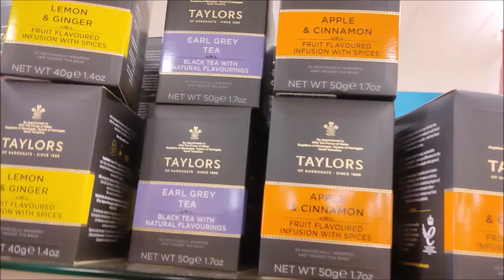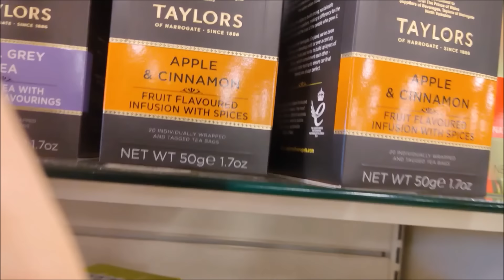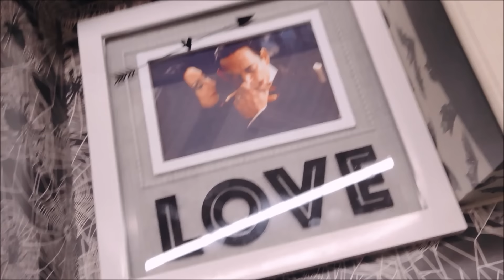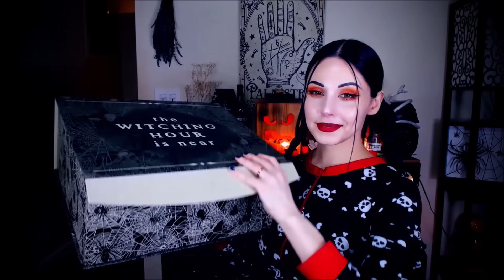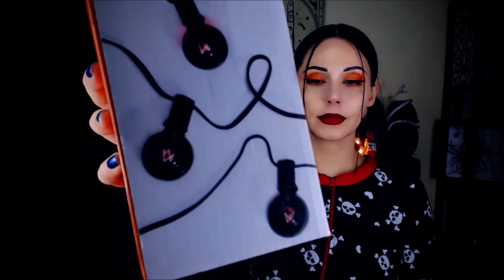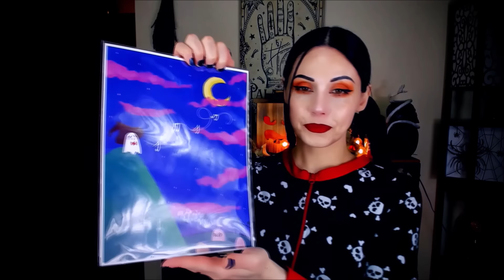This Xmas I Ate A Salad And Watched Halloween Movies In My PJ's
Christmas was a bit lonely but I'm more used to it than not these days. It kinda feels like any other day at this point. I try to keep myself occupied in other ways and make the most of it. I know one day things will be different but for now, this is what I'm working with and I'm cool with it. There are people who have it way worse so I can't complain.

Ghost Art Came from:
Rico's Corner LLC
Etsy.com/shop/Ricos_Corner